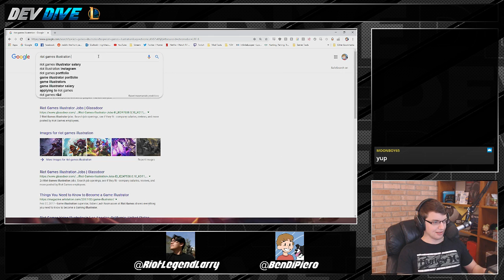Dev Dive Podcast #006 League of Legends: Riot LegendLarry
This week we talk to Larry about his new job at Riot, and talk more about how to get into the games industry as a newbie.